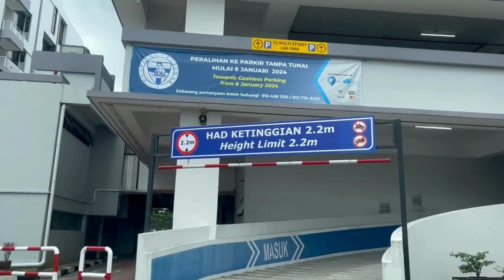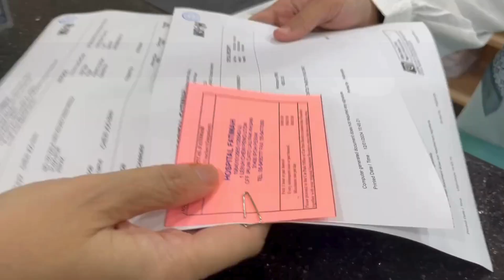Inpatient & Outpatient Parking Guide